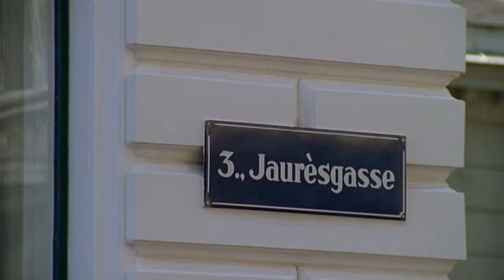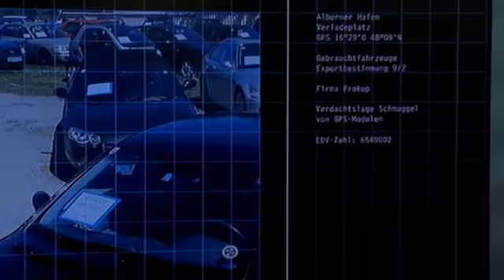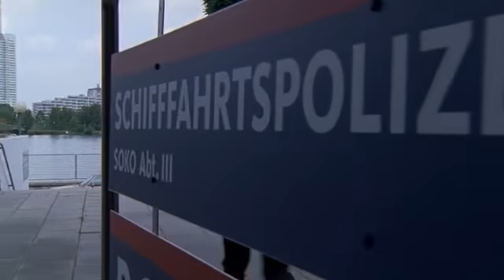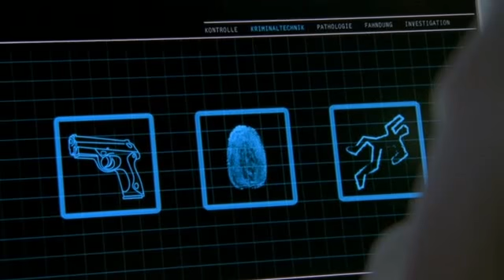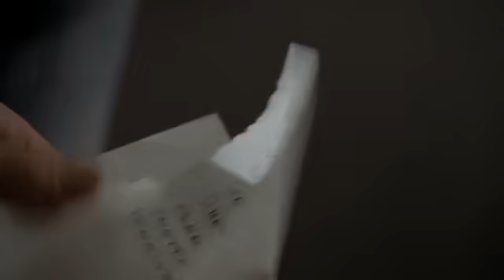ᴴᴰ SOKO Wien Staffel 3 Folge 3 - Böse Überraschung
(Alternativtitel: SOKO Donau) Die Soko Wien ist die Spezialeinheit der Wiener Wasserschutzpolizei und hat ihren Stützpunkt am Wiener Handelskai, im Schatten der Reichsbrücke, Verhörraum und kriminaltechnisches Labor inklusive. Flussauf, Flussab überwachen sie die Donau und ihre Nebenflüsse im Bereich von Wien, Nieder- und Oberösterreich, sowie im grenznahen östlichen Ausland mit ihren schnellen Booten. Die ‚Kieberer‘, wie man in Österreich die Kriminalpolizisten nennt, jagen die Verbrecher notfalls bis Bratislava. Dabei arbeiten die ‚Ösis‘ und die ‚Piefkes‘ erfolgreich zusammen.